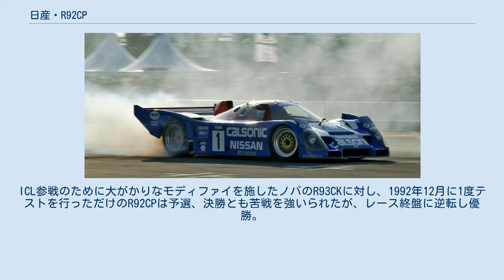日産・R92CP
日産R92CPは、1992年全日本スポーツプロトタイプカー耐久選手権（JSPC）用に日産自動車が製作したグループCカー。
前作日産・R91CP同様、全て日産社内で作られた純国産車である。
 エンジンは3.5リッターV型8気筒ツインターボのVRH35Zを搭載。
1992年JSPC全6戦、および1993年鈴鹿1000kmの参加した計7戦全戦で優勝（クラス優勝2戦含む）。
1992年JSPCグループC1部門のドライバーズ（星野一義）・メイクスの二冠タイトルを獲得。
 R92CPは、基本的には前年度のR91CPの改良発展型であり、R91CPとは外観的な差異は大きくない。
顕著な差異は、フロントフェンダー上部のエアアウトレットで、R91CPまではルーバー状だったものがR92CPではJSPC第4戦菅生から開閉するフラップ状になったこと程度であり、前部に位置するラジエータ、同じく前部に開口するインタークーラー用ダクト、特徴的なブレーキ冷却用エアインレットなどは、そのまま継承されている。
 サスペンションの設計については、R91CPでは扱いやすさを狙ってレーシングカーとしては高めに設定されていたロールセンターは、常識的なレベルまで下げられ、コーナリング性能は一段と向上し、タイヤへの負担も小さくなった。
また、ホイール径がR90CP、R91CPではフロント17インチ/リヤ19インチであったが、R92CPではフロント17インチ/リヤ18インチに改められた。
 エンジンはV型8気筒3549ccのVRH35Zが改良の上継承されている。
トランスミッションも、引き続きヒューランド社製5速VGCが採用されているが、R91CPと同様に内部のギアだけが使用されており、ル・マンなどで強度不足の問題が出たミッションケースは日産内製で作りなさおれている。
 燃費規定のグループCカー（カテゴリー2）として、日本メーカーによって製造されたマシンの中では事実上最強であったが、このカテゴリーは国際的には2年前（1990年）に終了しており、1992年シーズン用のマシンを製作したメーカーは日産だけである。
 1992年のJSPCに日産/NISMOは2台のR92CPをエントリーさせた。
前年まで日産と激しくタイトルを争っていたトヨタは1992年シーズンはSWCに注力することになりJSPCではトムス、サード、トラストの各トヨタユーザーの後方支援をするにとどまった。
 1号車は星野一義/鈴木利男組が担当した。
開幕戦の鈴鹿500kmこそサスペンションを傷めて9位に終わったものの、第2戦・富士1000kmでポール・トゥ・ウィンを記録。
第3戦・富士500マイルではニュー・モノコックを投入してきたトムスの92C-Vを抑えて連勝。
第4戦・菅生500kmでは全車周回遅れにして3連勝を達成した。
第5戦・富士1000kmではトヨタの投入したSWCマシン・TS010に敗れ総合2位に終わるもクラス優勝し星野/鈴木組のドライバー・タイトルが確定。
最終戦・美祢500kmでは鈴木利男はニューマシン・NP35のドライブを担当したため和田孝夫が星野のパートナーとなった。
シーズン2度目のポールポジションを獲得し、総合2位とクラス優勝を獲得。
星野は2年連続でドライバー・タイトルを獲得した。
 24号車は長谷見昌弘/ジェフ・クロスノフ組が担当した。
開幕戦の鈴鹿500kmでポール・トゥ・ウィンを達成。
しかしその後成績は伸び悩んだ。
第2戦・富士1000kmでは4位に終わり、第3戦・富士500マイル、第4戦・菅生500kmと2戦連続でポールポジションを獲得するも、レースではそれぞれ5位と4位に終わった。
24号車のモノコックはレース後半になるとペースが上がらないクセがあり、それが決勝レースでの不振につながっていたという。
第5戦・富士1000kmからテストで負傷したクロスノフに代わって影山正彦(これまでもサード・ドライバーとして登録はされていた)が長谷見のパートナーとなった。
第5戦・富士1000kmでは総合5位・クラス4位、最終戦・美祢500kmでは総合6位・クラス4位に入賞した。
 1993年の鈴鹿1000kmがR92CPの最後の出場レースとなった。
チームルマン・NISMO合同チームからのエントリーで鈴木利男と和田孝夫がステアリングを握った。
最上位のグループCクラスにはルマン・NISMO以外にはノバ・エンジニアリングの日産・R93CKの1台のみで、優...